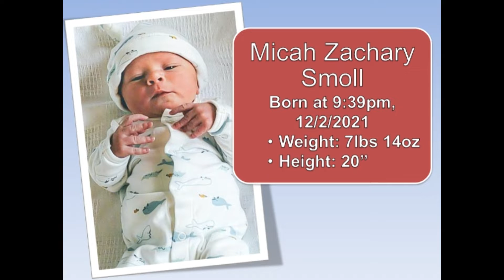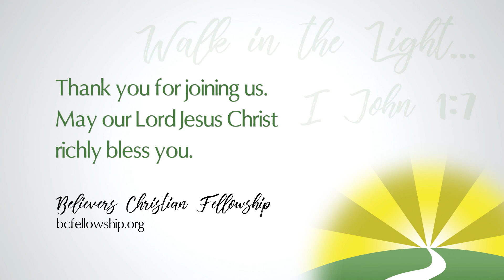211205 - Chad Lamb: The Mystery in Plain Sight